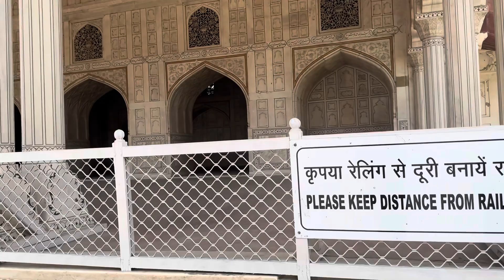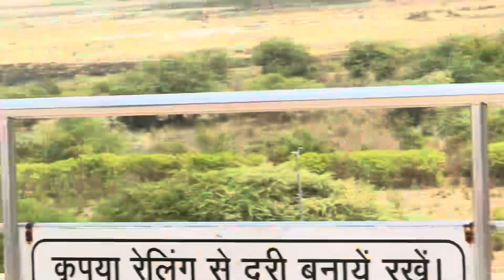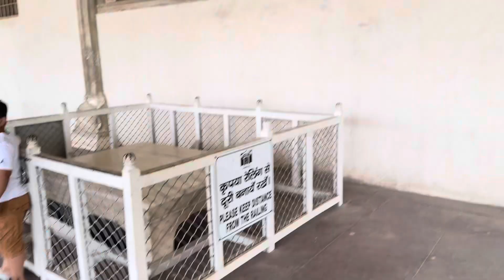Agra Fort Revealed: Mysterious Truths You Missed (Part 3)”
In this third and final part in the series revealing facts about Agra Fort which is a popular historical site with deep connections to the Taj Mahal
This was where the emperors ruled from this magnificent palace, richly decorated with marbles